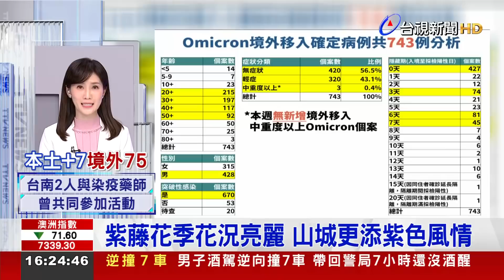紫藤花季花況亮麗 山城更添紫色風情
現在正值紫藤花季，嘉義多處園地，已經開出粉紫色的亮麗花況。其中，瑞里的紫藤花季也在近日登場，邀請到台灣媳婦，大久保麻梨子來當代言人，因為他曾在紫藤花下多次許願，結果願望也一一成真。